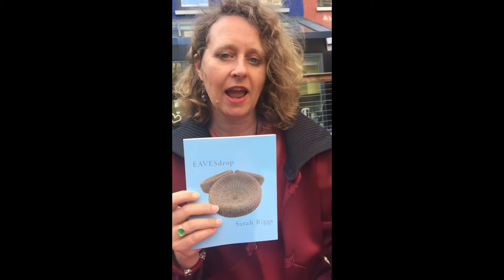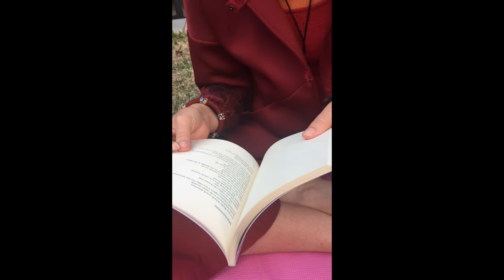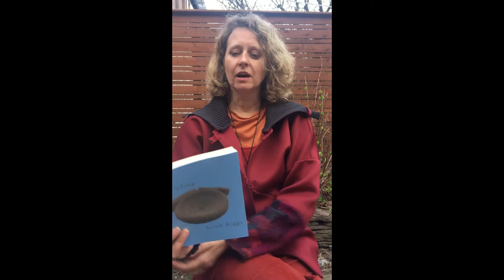Sarah Riggs Reading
Reading in two sections: 0:15 timestamp and 6:19 timestamp.

Many thanks to POG Arts of Tucson for producing this video and giving permission to share it here.

SARAH RIGGS is a poet working on an “Invitation to the Species” in the form of a podcast/video/book with artists and intellectuals, on the relations of people to each other and the earth. This work draws on her social circles of the last seventeen years with her partner Omar Berrada between Morocco, France and the U.S, and their organization Tamaas, which means connection in Arabic. Its new educational U.S. branch is “Earth Arts Justice.”

Eavesdrop is her 6th book of poetry in English. Her first book, Waterwork, was also published with Chax. The Nerve Epistle is forthcoming with Roof Books, 2021. As a professor she has taught at Columbia and NYU in Paris, as well as Pratt in Brooklyn in the founding years of the creative writing program. Riggs has translated 6 poetry books from French including Etel Adnan’s TIME (Nightboat Books, 2019), which was listed for the PEN award.

Presented by POG Arts of Tucson

Please join us in bringing innovative poetry projects and events to live in Tucson, and recording these projects for audiences to learn from now and in the future, wherever they may be. You make the arts possible.